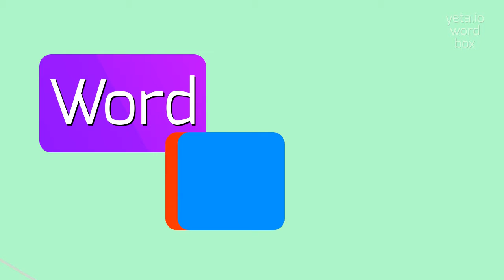How to say "monofilaments"! (High Quality Voices)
Watch in this video how to say and pronounce "monofilaments"!